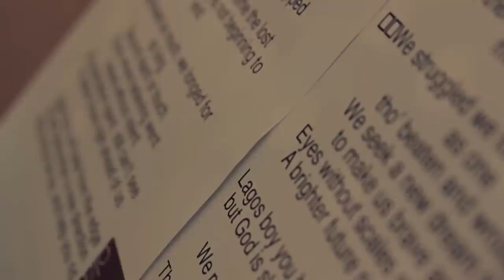Live at CasaDelFunk - John Parricelli, Ola Onabule - Lagos Boy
John is an old friend and collaborator who was present at my very 1st gig as a professional singer a long time ago. From the very earliest moments of conceiving 'Live at Casa del Funk' I hoped we'd be able to get him to come and treat us to the mastery of his artistry. A musician that touches my heart every time I hear him play.

Chris Nickolls was the immediate obvious choice for drums on this session. His ability to play the dynamics of a room as much as his kit is second to none. Nick Pini was unknown to me but, I'm very keen to repeat the experience of playing with him again as soon as.

All in all the makings of another happy CDF day!

Teo Miller our resident analogue sound genius worked his magic on our performance with customary deceptive ease.

Live music is where we live! We have a boundless passion for music and music makers! So we aim to create and present loads for your enjoyment... all from the modest studio we lovingly call Casa del Funk! ...By the way 'The Funk' is not all we are about, We love Soul, Jazz, RnB, Blues, Gospel and much more in equal measures and aim to feature them all performed by an eclectic mix of exceptional artists and ensembles!